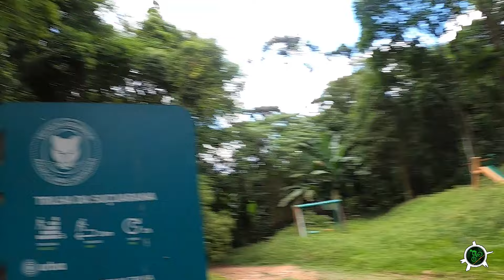TRÊS POR UM (segundo rolê do ano)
Enquanto as provas e os eventos não começam, vou mostrando um pouco do meu dia a dia em busca de retomar o ritmo perdido. Agora tenho feito um rolê diferente além das tradicionais Trilhas dos Macacos e da Vaca. Incluí no roteiro da volta pra casa também a Trilha da Pedra Grande que já mostrei aqui no canal. Bike!

Divulgue sua marca, serviço, evento ou  produto no canal.

MÚSICAS:
VINHETA- Hooligans
by Michael Ramir C.